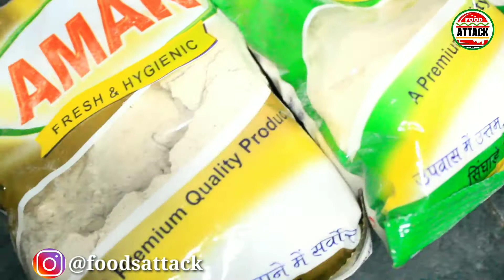Navratri special kuttu ke Aate ki kachori paratha or pori || 2021 || Food Attack || Sanjeev Kapoor